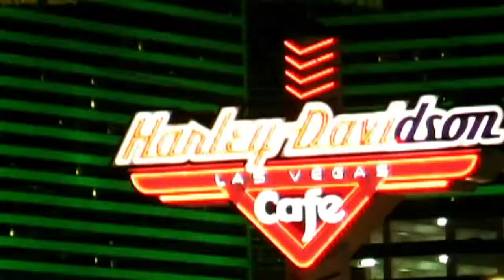Smokes -We Winnin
Smokes Music
Imperial Music Group